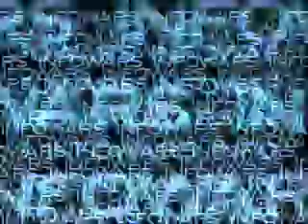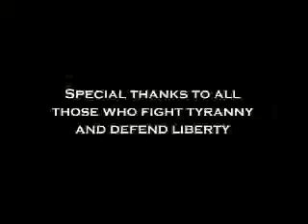Police State 3 - Total Enslavement pt 18 of 18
Alex Jones accurately predicts many of the coming police state encroachments about a decade before it finally is announced by the mainstream media outlets! A scientifically crafted global dictatorship sworn to enslave every man, woman and child.